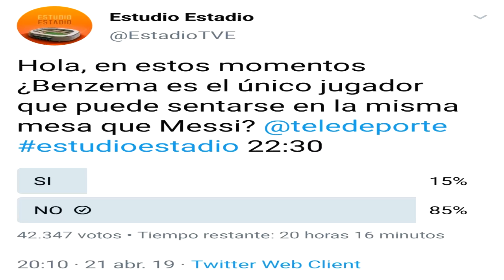¡COMPARAN A BENZEMA CON MESSI! SURREALISTA